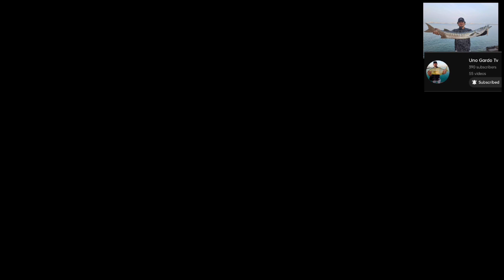Thankyou Master|Uno Gardo TV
Binigyan ako ng maagang pamasko ni master @unogardotv salamat ng madami master❣️